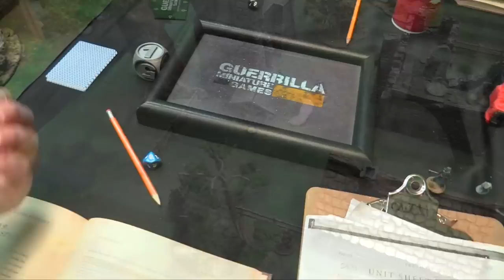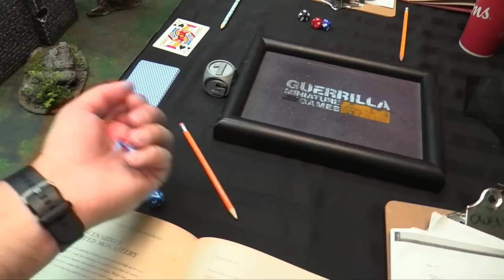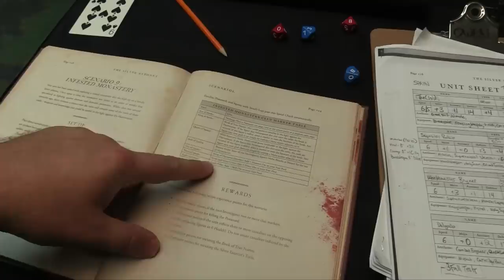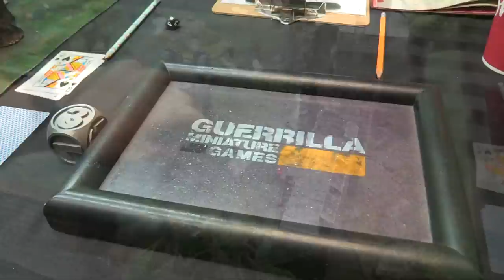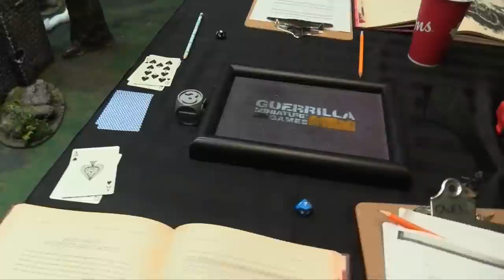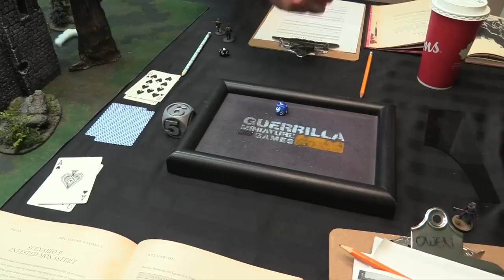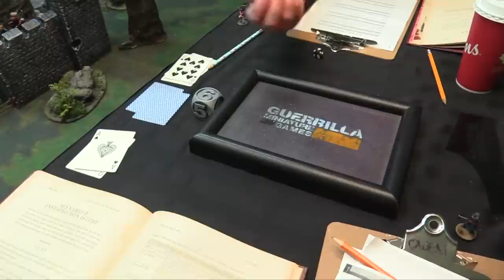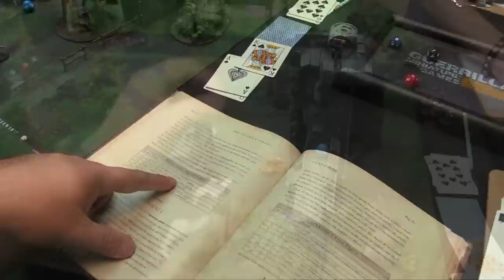The Silver Bayonet - Part 9 - The Ruined Monastery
An ancient order of priests is said to have combatted supernatural forces centuries ago. Their Monastery has since fallen into ruin, but what knowledge or items may still lay there? Also... what is it that caused the Order's destruction?